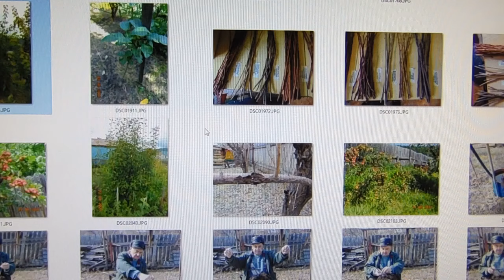Прививки у неудачника - разбор садовода В. Железова. Серия 1. 1.